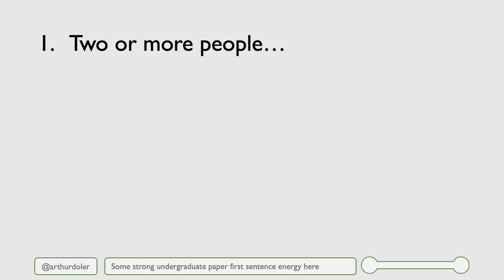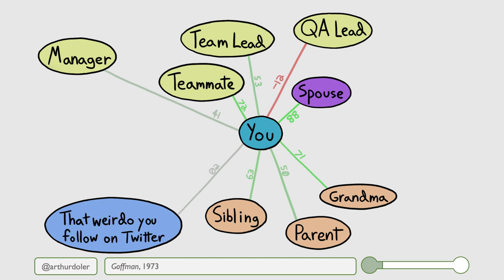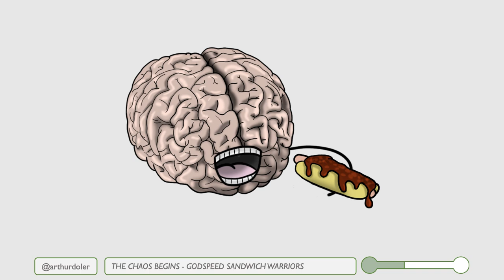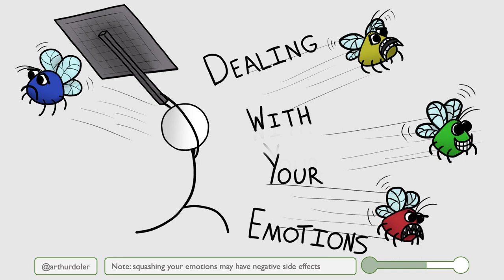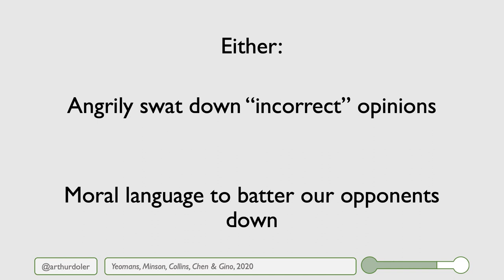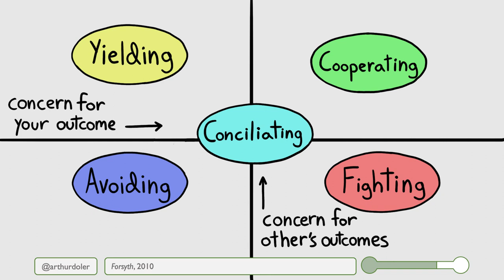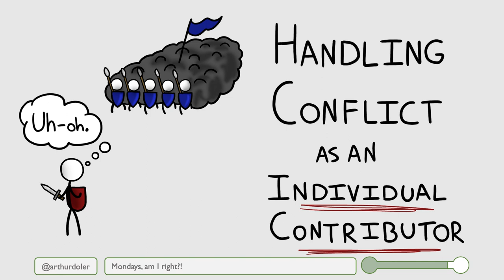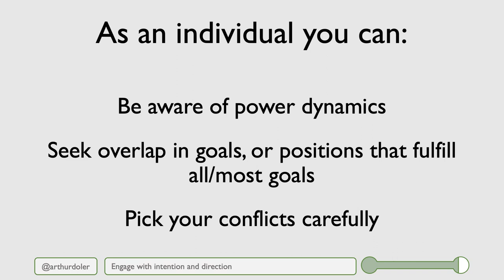How Not To Strangle Your Coworkers: Resolving Conflict with Collaboration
This talk was given at Nebraska.Code in July, 2023. Sorry about the Very Orange, the room was not lit very well.

Talk Abstract:
Conflict at work is as inevitable as the tides - like the old joke says, if you put five software engineers in a room, you’ll have seven opinions. Whether the conflict is over what language to use, what frameworks are the new hotness, or even just tabs vs spaces, conflict can get ugly. Tempers flare, positions are staked out in absolute terms, feelings are hurt, working relationships are destroyed… if only there were a way to avoid the negative consequences.

What if I told you that there is? Let’s take a journey together towards a wholly different approach to conflict - a collaborative one. In this talk, you’ll learn how to use conflict to fuel better software, better teams, and better companies. You’ll learn how to structure your team’s environment to draw out good conflict, to squelch the bad conflict, and to handle conflict when it becomes personal. We’ll discuss how to manage different confrontational styles, avoid self-sealing prophecies, and even how to deal with conflict when you lack control. Conflict should fuel your progress, not hinder it - and after this talk, you can make that happen.